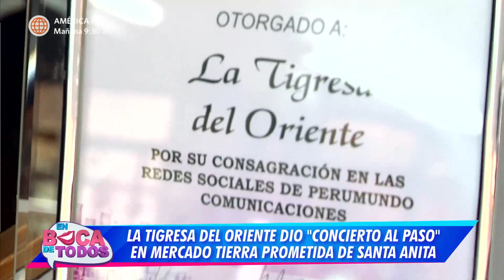En Boca de Todos: El "Concierto al paso" de la Tigresa del Oriente (HOY)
¡CONCIERTO AL PASO! 🎶
La Tigresa del Oriente nos presentó su peluquería barbería - spa donde, además, vende sus vestuarios 🐅y también  guarda sus premios y reconocimientos del Perú y el mundo ☝. Ella nos sorprendió al realizar un concierto al paso en el mercado Tierra Prometida de Santa Anita 🎤.

Juntémonos Más.